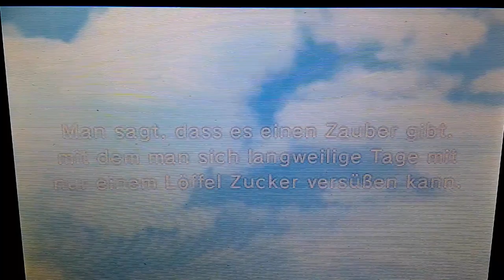🎑 Let's Play:- Gespaltenes Game aus Farm& Lebens Simulation. Ausgefallen Chit [Hometown Story](Start